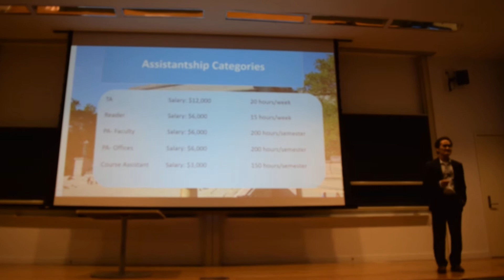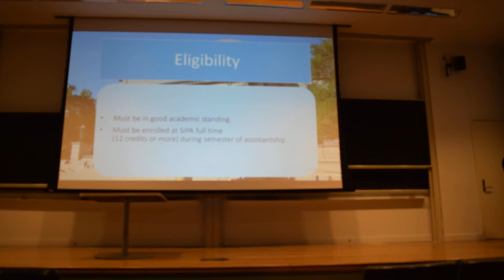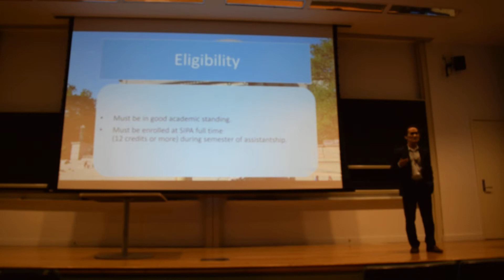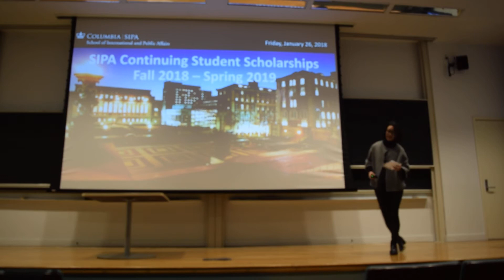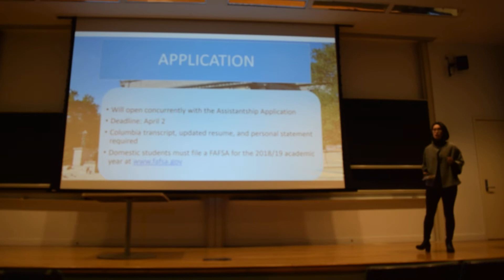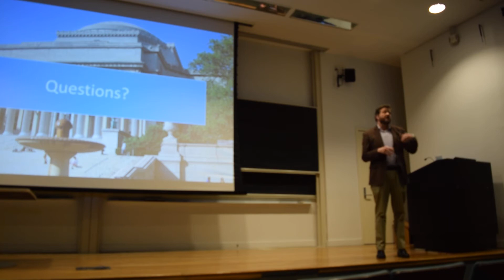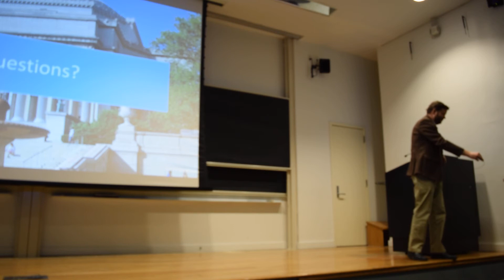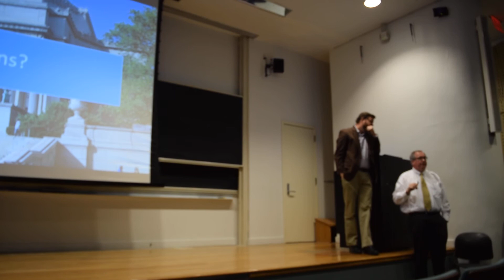SIPA Assistantships 2018-2019 - January 26, 2018 Information Session (Part 1 of 2)